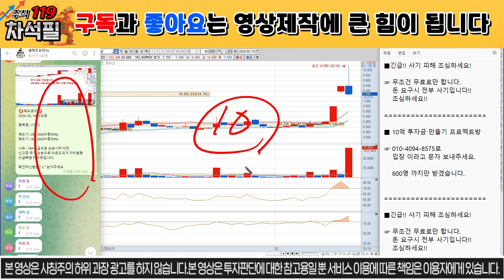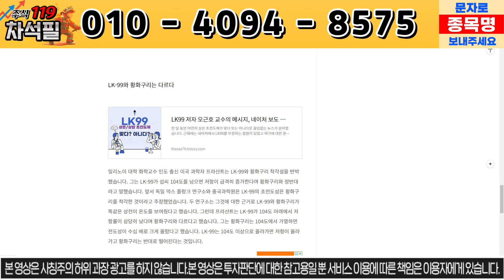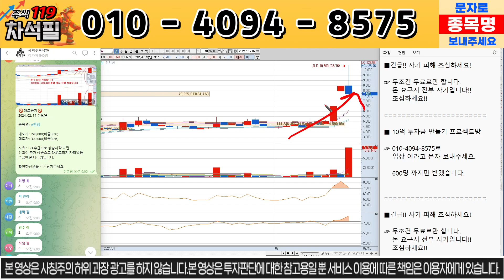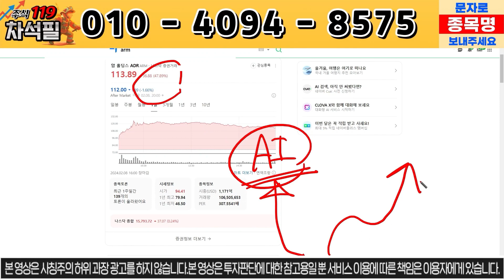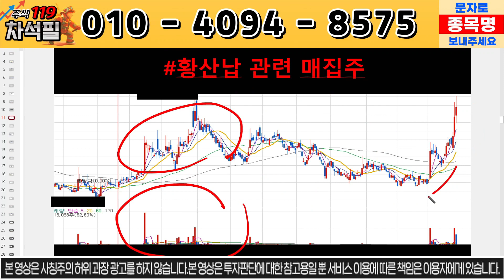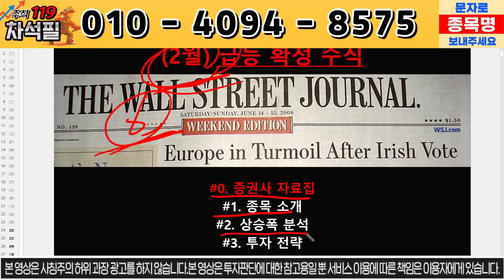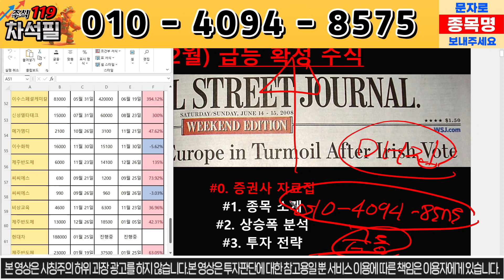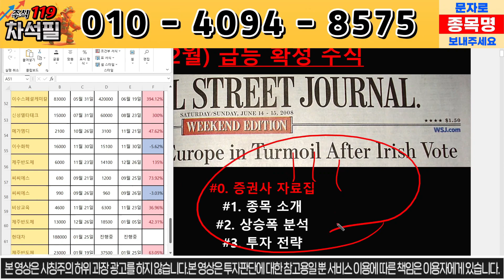[서남] 긴급공시!!!! 퀀텀연구소 연구진 KBS출연했네요. "제로 저항 초전도체가 아니면 설명이 안 된다"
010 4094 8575로 종목 분석 요청도 받고,